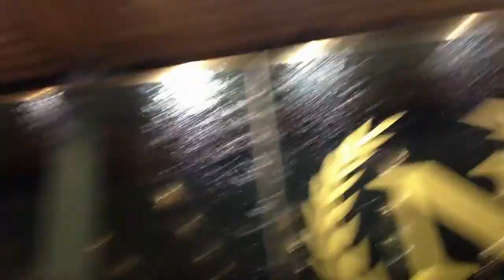Melbourne Twilight - New Hamer Hall & Yarra River - Melbourne Australia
Elise Lonsdale visited Melbourne's new Hamer Hall on the evening of September 11th, 2012.  Elise took photos of the sun set and the city lights coming on as normal and made a running commentary of what she saw.  She also went down to the old part of the National Gallery of Victoria (NGV) and filmed the water wall and the fountains with lights in the water in front of the gallery.  In September 2012 there is a Napoleon exhibition called "Revolution to Empire" and Elise filmed the back of the sign and forgot to film the front of the same sign.  Once it was completely dark, Elise went back to the concourse at the New Hamer Hall and completed her photos and commentary from there and Melbourne's Princes Bridge.  Princes Bridge connects the central business district to the Hamer Hall and Melbourne's arts precinct. Normally Elise takes her twilight and evening photos from Southbank, which is below the Hamer Hall.  Photos from this night and other nights can be found